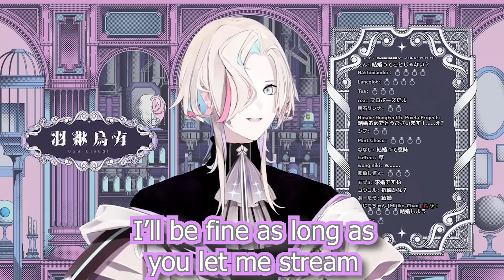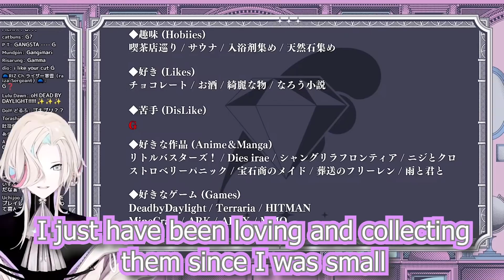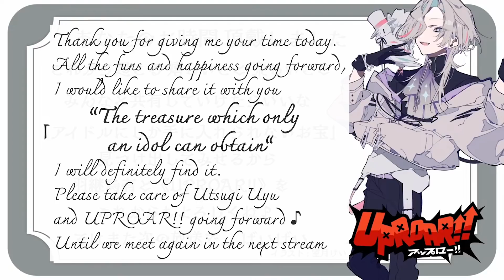Debut Summary - Utsugi Uyu【Holostars UPROAR!! EngSub】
UPROAR!!